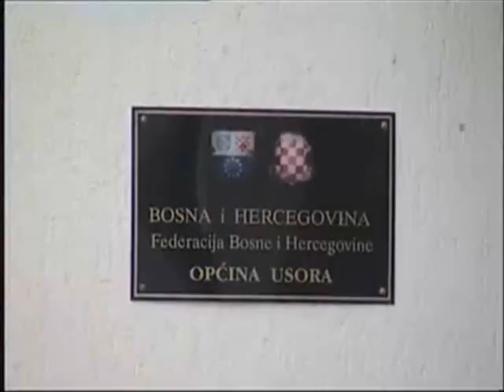HK BiH: Općina Usora (16.4. 2011)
Izvor HRT; Hrvatska kronika BiH , 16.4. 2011